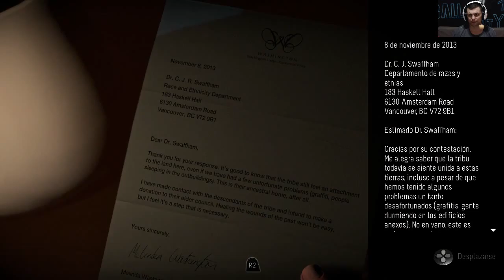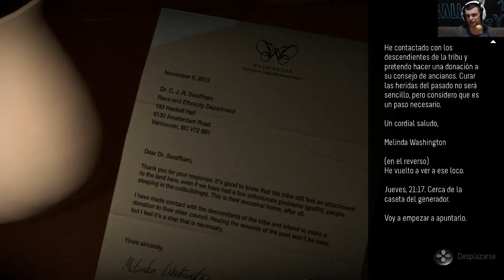until dawn let's play en español capitulo 4 guille let's play ps4